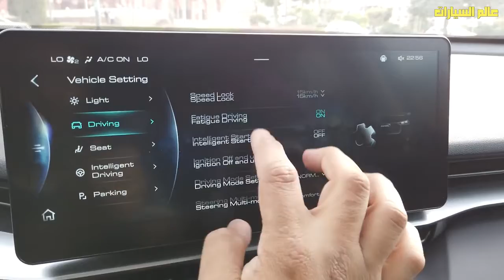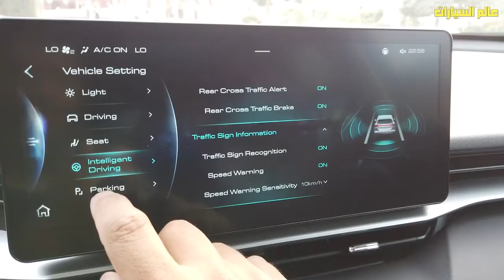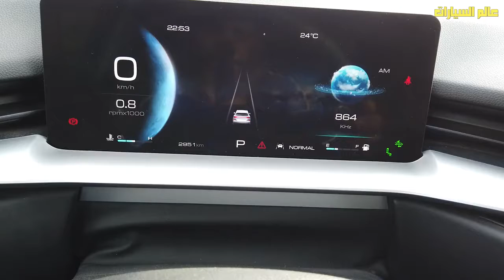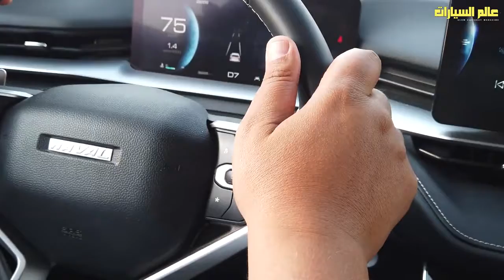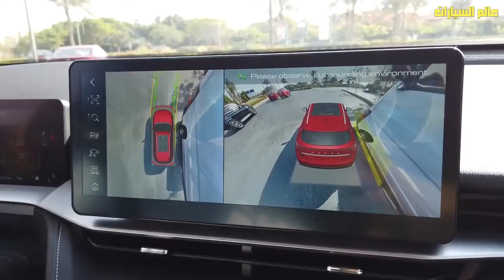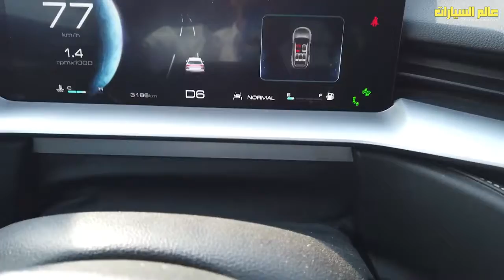تجربة قيادة هافال H6 الجديدة Haval H6 Test drive